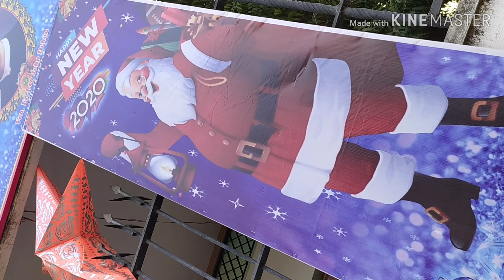Christmas# Decoration articles for church/home in the market#church decoration for christmas#sample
Hi .in this video..ishared Christmas decorations articles available in market &sample decoration church
diy decoration items
christmaspaper flowers,# wall hanging craft ideas,
paper flowers wall decorations,
# craft ideas,
paper flower,
# flowers,
decoration ideas,
# paper crafts flowers,
home decorating ideas,
paper crafts,
# diy crafts,
diy paper flowers,
paper craft,
diy room decor,
# room decoration,
# paper flower origami,
wall decor,
wall art,
diy craft,
diy paper crafts,
# how to make, crafts
balloon decoration ideas,
# very easy balloon decoration,
very easy balloon decoration ideas, balloon decoration,
easy to make balloon decoration, balloon decoration ideas at home, balloon decoration ideas for any occasion,
# balloon decoration ideas for birthday,
birthday party decorations,
balloon decorations,
birthday balloon decoration